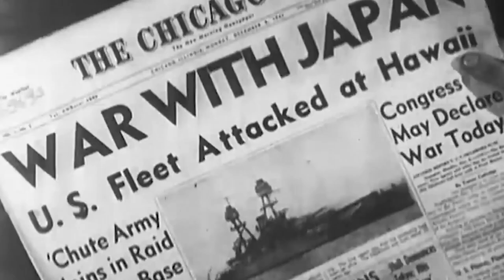Battle for Midway: Episode 3 - Tenacity Under Disadvantage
Dr. Tyler Bamford and Guy Nasuti, historians at Naval History and Heritage Command (NHHC), reflect on the Battle of Midway. (U.S. Navy video by Mass Communication Specialist 1st Class Abigayle Lutz)

June 2022 marks the 80th anniversary of one of America’s most historically significant naval victories. The U.S. Navy’s determination, zeal, and valor at The Battle of Midway, a multi-day engagement fought June 3-7, 1942, blunted the Imperial Japanese navy’s striking force and its advance across the Pacific. Navy strategy in this conflict leveraged the power of our aircraft carriers, sustaining sea control and shifting the paradigm of maritime power projection to the carrier force. Our remembrance of Midway illustrates how our battle achievements in innovation, intelligence and courage serve as a model and as inspiration as we face the challenges of the future.

Naval History and Heritage Command historians revisit the battle in a 9-part video series.

For more information on the Battle of Midway, including history, imagery, digital and commemoration resources, visit the NHHC Battle of Midway landing page:

*For a high-resolution download of this video, visit the Defense Visual Information Distribution Service (DVIDS) at this link:*